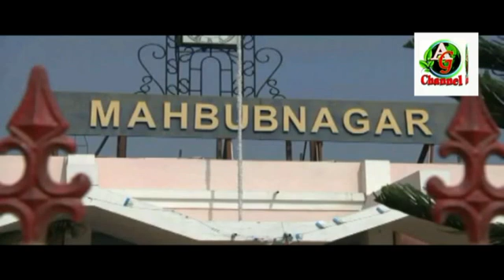Roof Garden/మిద్దే తోట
మహబూబ్ నగర్ పట్టణంలో డాక్టర్ గారు పెంచుతున్న మిద్దే తోట